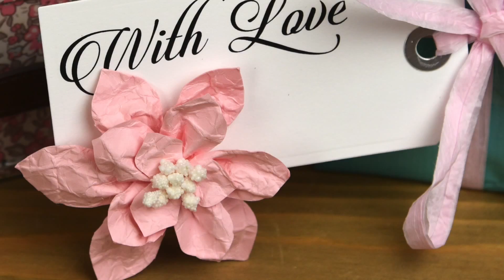Quick Make - Poinsettia Gift tag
You Will Need:

Cardstock
Glue gun
Faux stamens